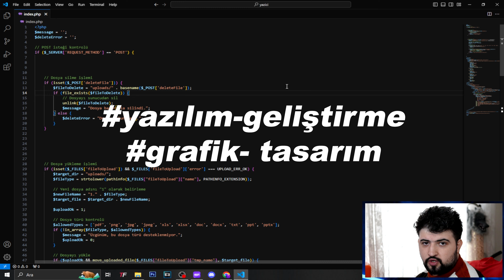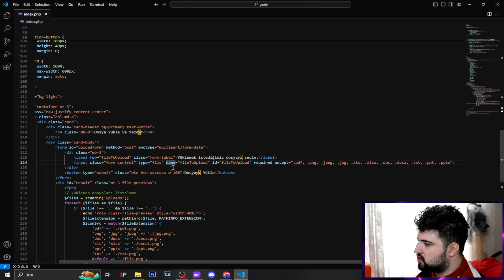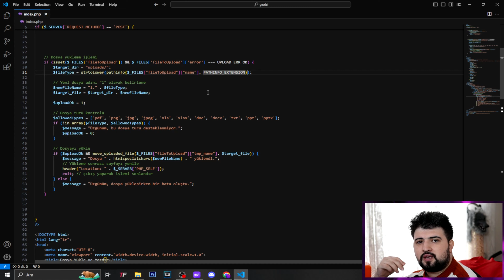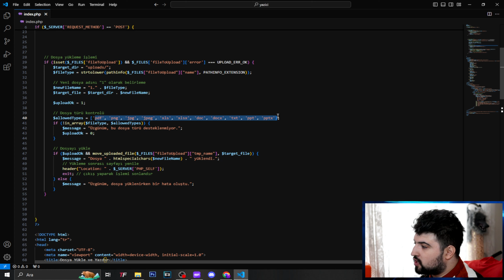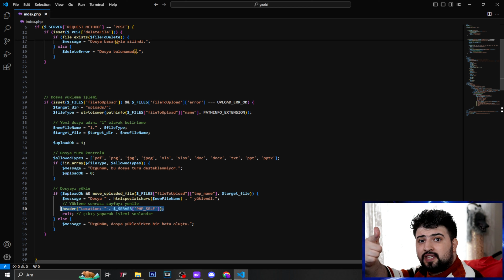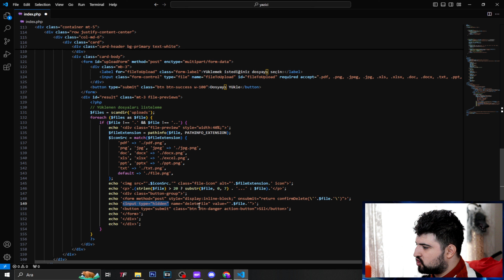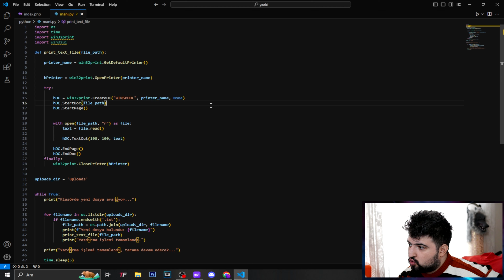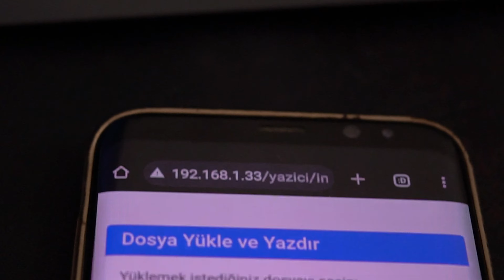WİFİ OLMADAN YAZICIYI UZAKTAN YÖNET!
Bu videoda, Wi-Fi bağlantısına ihtiyaç duymadan yazıcıyı uzaktan yönetmenin yollarını keşfedeceğiz! Arayüz tasarımı için HTML, CSS ve JavaScript kullanırken, arka planda işlemleri gerçekleştirmek için PHP ve Python dillerinden faydalanacağız. Kısacası, yazıcıya bir sunucu kuruyoruz!

Videoda bahsettiğimiz Python kodlarına erişmek veya yardım almak isterseniz, Discord üzerinden benimle iletişime geçebilirsiniz!

ZAMAN BİLGİLERİ
00:00 - Tanıtım ve Giriş
00:17 - HTML, CSS ve JavaScript ile Basit Arayüz Oluşturma
02:17 - PHP ile Sunucu Tarafında İşlemleri Gerçekleştirme
09:14 - Python ile Yazıcı İşlemlerini Otomatikleştirme
10:49 - Yazıcının Çalışma Süreci ve Performans Değerlendirmesi
11:24 - Kapanış ve Tavsiyeler

Bu kanalda neler var ❓Bu kanalda funny moments, yazılım, siber güvenlik eğitimi , yayın özetleri ve oyun serileri tarzında videolar yer almaktadır. Eğlenceli, kaliteli ve güzel vakit geçirmeniz dileği ile keyifli seyirler.